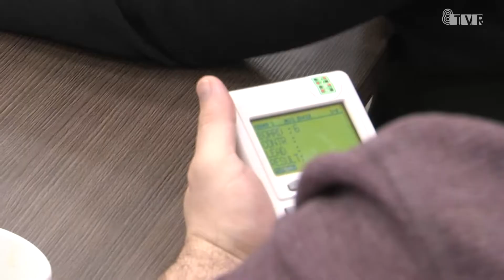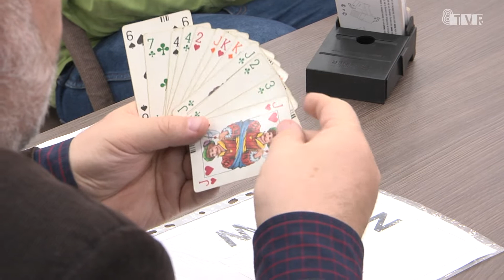Turniej w brydżu sportowym o puchar starosty